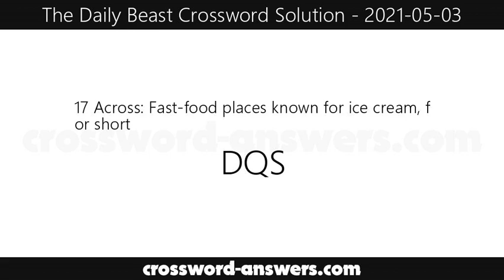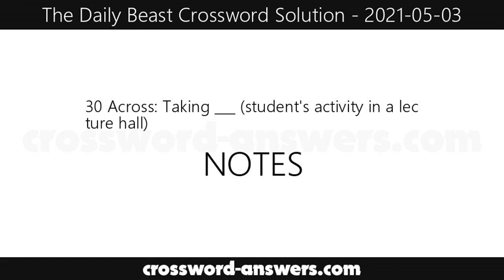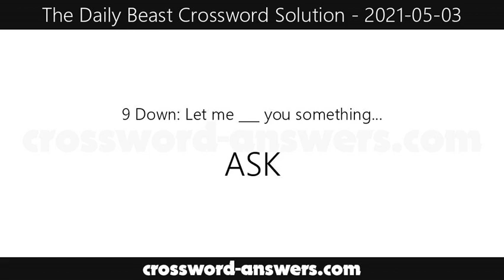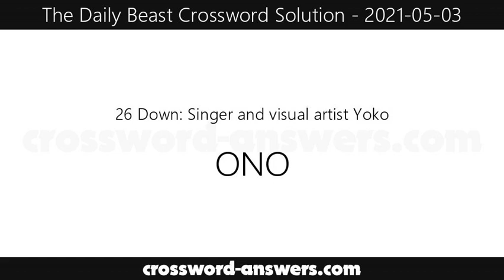The Daily Beast Crossword Answers for Monday, May 3, 2021 ( 2021-05-03 )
The daily beast crossword answers for the crossword published on Monday, May 3, 2021.